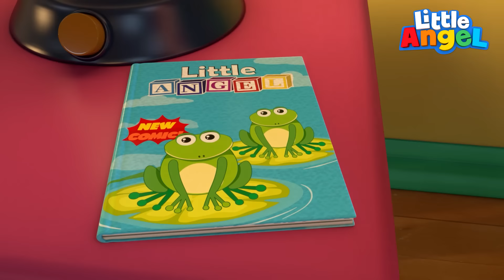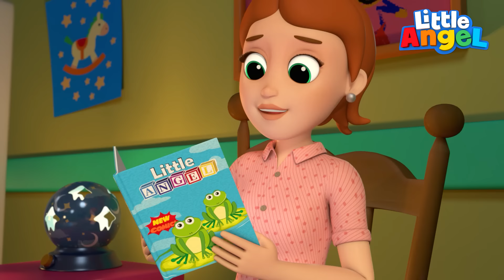Pora do łóżka | Piosenki Dla Dzieci | Little Angel Po Polsku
Rodzina chce przygotować małego Jasia do spania, jednak on wcale nie ma na to ochoty! Co teraz zrobią? Ciesz się zabawnymi melodiami Little Angel po polsku razem z nami!

Lista piosenek:
00:00 Pora do łóżka
04:02 Pora już spać
08:00 Babcia i dziadek nas kochają
11:49 Mamo, tato, czy ty jesz...?

Słowa piosenki:

Myj, myj, ząbki swe
Myj swe ząbki, skarbie

Szuru-buru, w górę i w dół
Szuru-buru, po bokach też
Pokaż swe ząbki, Jasiu

Mały Jasiu mój, gdzie się chowasz, powiedz mi
Znajdę cię, mój skarbie

Bańki, bańki, w wannie pełno ich
Bańki, bańki, bul, bul, bul
Dotknij ich, aby pękły

Jestem [już] gotów do łóżka pójść
Włóż więc swą piżamkę

Wskakuj do łóżka, już pora spać
Wskakuj do łóżka, Jasiu

Mam tu twój kocyk, mięciutki jest
Kocyk weź do łóżka

Wskakuj do łóżeczka już
Poczytam ci teraz, skarbie

Słodkich snów, Jasiu mój
Jesteś moim słońcem

Oczka zmruż, zaśnij już
Śpij moja ty kruszynko

Piosenki i rymowanki uczą dzieci podążania za wskazówkami, rozwijają umiejętności fonetyczne i poprawiają umiejętności słuchania, czytania i pisania.

Odkryj zabawne filmy edukacyjne Little Angel i zaśpiewaj po polsku piosenki, które zdobyły serca dzieci i rodziców z całego świata!

Animacje: Moonbug
Prawa autorskie 2022 Moonbug